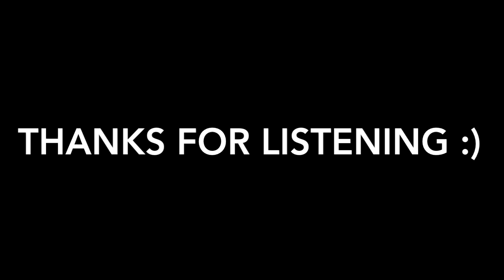Relentless-Hillsong Y&F (Rachel Nicole Wagner-Audio)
Here's my cover of Hillsong Young and Free's beautiful song, Relentless. I absolutely love this song and all of their music. :)
Open to comments (positive or negative), likes, suggestions and requests.

-Rach ツ